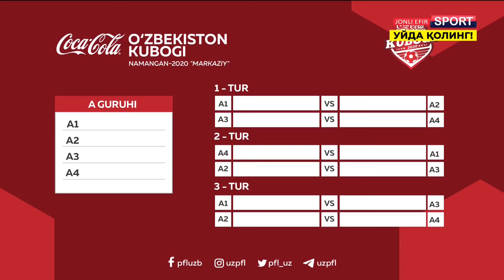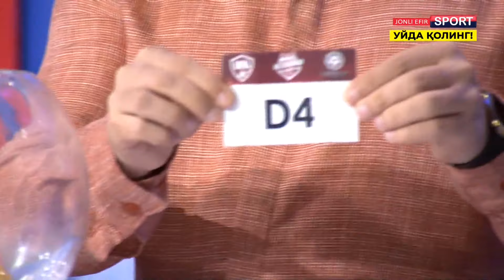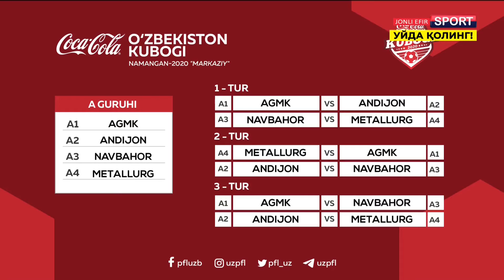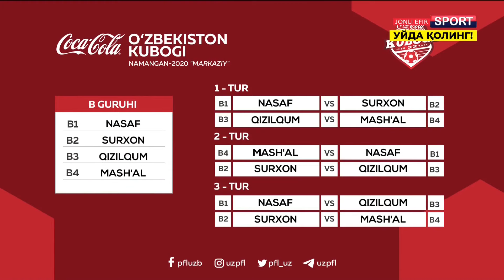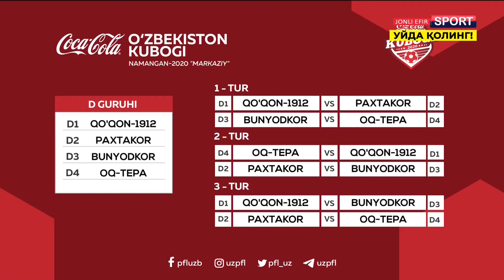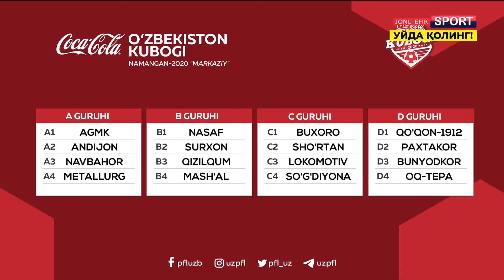O`zbekiston kubogi Namangan-2020 «Markaziy» qura tashlash marosimi